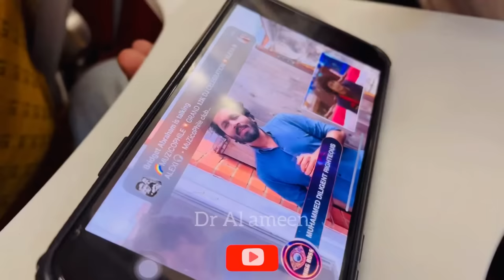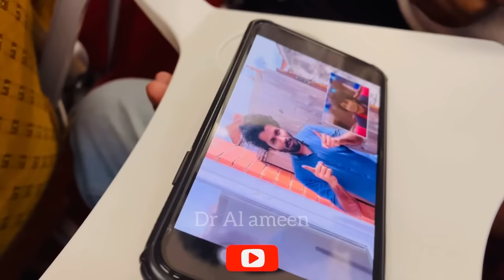Unexpected Trip to Mumbai -To see Blesslee |Al ameen |Raisal|Abin|Travel Vlog